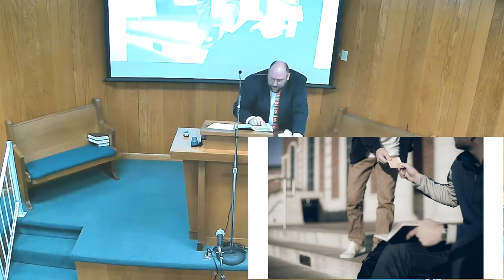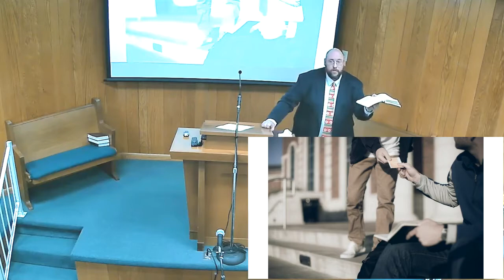Saving Jesus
God will save us